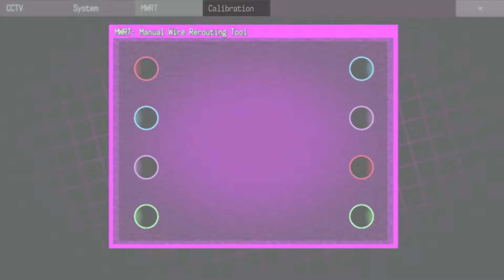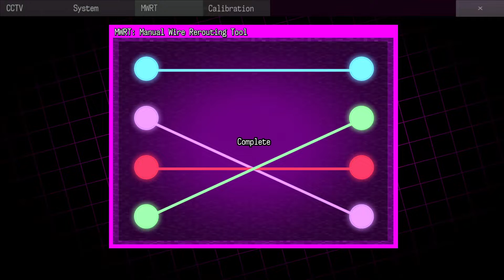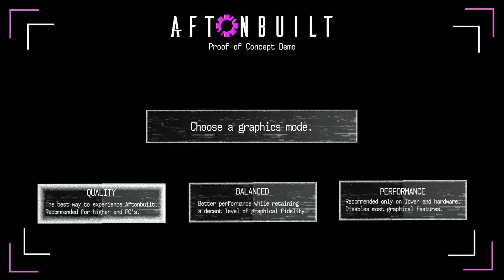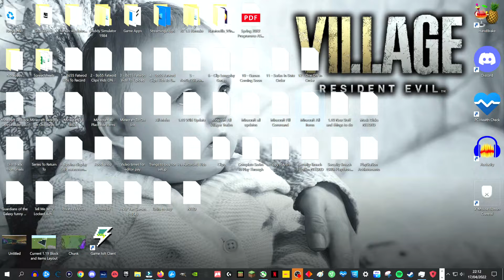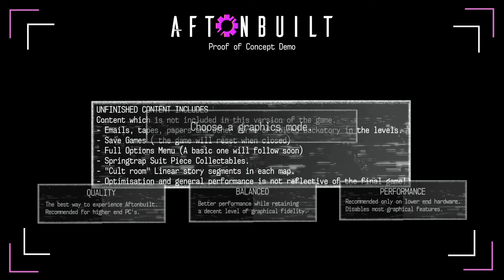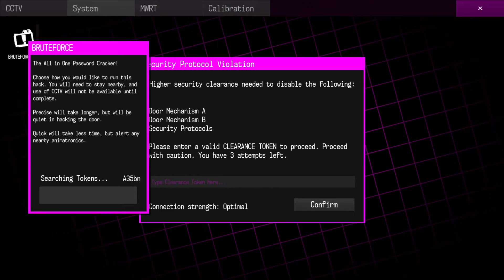Trying To Beat This Once Again (Aftonbuilt)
I tried again to beat this but that bug where you can't interact with the animatronic anymore happened too many times.

SOCIAL MEDIA!